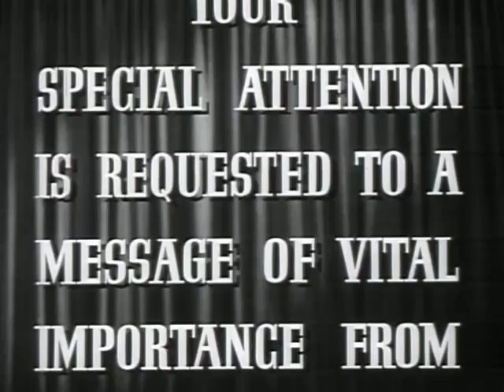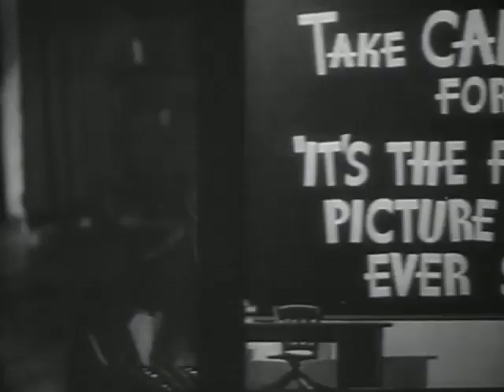Arsenic And Old Lace (1944) - Original Theatrical Trailer - "Release Official" - (WB - 1944) - (TCM)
Arsenic and Old Lace is a 1944 American screwball mystery black comedy film directed by Frank Capra and starring Cary Grant. The screenplay by Julius J. Epstein and Philip G. Epstein is based on Joseph Kesselring's 1941 play of the same name. The contract with the play's producers stipulated that the film would not be released until the Broadway run ended. The original planned release date was September 30, 1942. The play was hugely successful, running for three and a half years, so the film was not released until 1944.

The lead role of Mortimer Brewster was originally intended for Bob Hope, but he could not be released from his contract with Paramount Pictures. Capra had also approached Jack Benny and Richard Travis before learning that Grant would accept the role. On the Broadway stage, Boris Karloff played Jonathan Brewster, who is said to "look like Boris Karloff". According to Turner Classic Movies, Karloff, who gave permission for the use of his name in the film, remained in the play to appease the producers, who were afraid of what stripping the play of all its primary cast would do to ticket sales. Raymond Massey took Karloff's place on screen. The film's supporting cast also features Jack Carson, Priscilla Lane, Peter Lorre, and Edward Everett Horton.

Josephine Hull and Jean Adair portray the Brewster sisters, Abby and Martha, respectively. Hull and Adair, as well as John Alexander (who played Teddy Brewster), reprised their roles from the 1941 stage production. Hull and Adair both received an eight-week leave of absence from the stage production, which was still running, but Karloff did not, as he was an investor in the stage production and its main draw. The entire film was shot within those eight weeks. The film cost just over $1.2 million of a $2 million budget to produce

Recorded and Captured On Official Website Of Turner Classic Movies (TCM), In Movie Information "Arsenic And Old Lace - 1944", (Turner Classic Movies "TCM" - October 19, 2024).